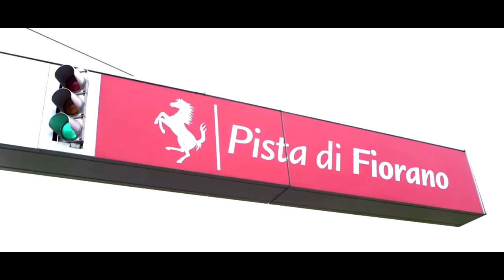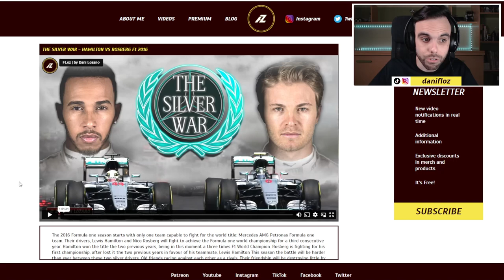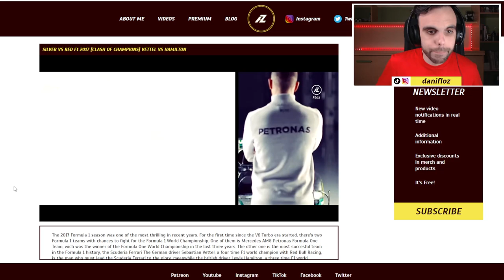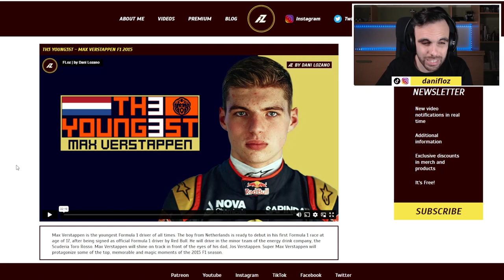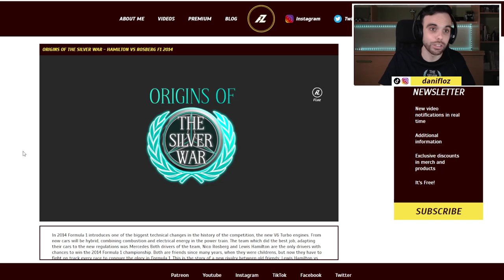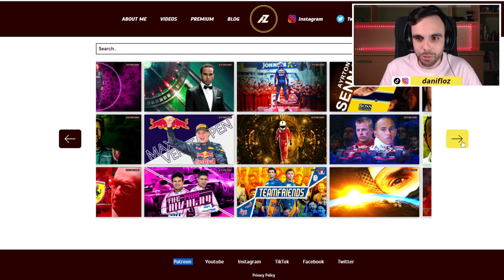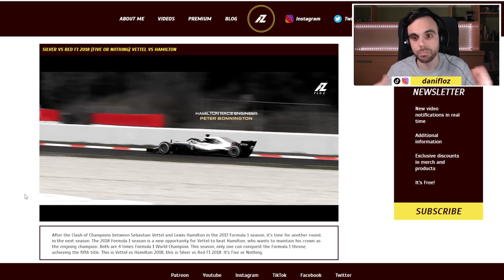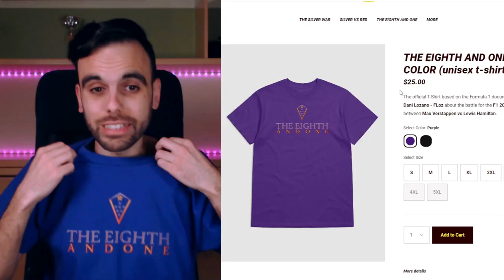All SECRETS Behind the INTRO of my F1 DOCUMENTARIES (Silver War, Silver vs Red, The Eighth And One)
In this video I've watched the eight intros of the eighth Formula 1 documentaries I've made for until the moment:

Vettel First Year In Red: The documentary about the first season in Ferrari of the four times Formula one World Champions and german driver: Sebastian Vettel

The Silver War F1 2016: The documentary about the championship fight between the two Mercedes AMG Petronas drivers: Nico Rosberg and Lewis Hamilton

Silver vs Red F1 2017 - Clash of Champions: The documentary about the battle for the 2017 Formula one Championship between the Ferrari driver and four times World Champion: Sebastian Vettel vs the Mercedes AMG Petronas drivers and three time Formula One champion (at that time) Lewis Hamilton.

TH3 YOUNG3ST - Max Verstappen: The documentary about the first season in Formula one with Scuderia Toro Rosso in 2015 of the young dutch driver: Max Verstappen.

Origins of The Silver War F1 2014: The documentary about the championship fight between the two Mercedes AMG Petronas drivers: Nico Rosberg and Lewis Hamilton, but two years before The Silver War F1 2016 documentary, being the prequel.

Vettel Second Year In Red: The documentary about the second season in Scuderia Ferrari of the four times Formula one World Champions and german driver: Sebastian Vettel. This video is the sequel of Vettel First Year In Red.

Silver vs Red F1 2018 - Five or Nothing: The documentary about the battle for the 2018 Formula one Championship between the Ferrari driver and four times World Champion: Sebastian Vettel vs the Mercedes AMG Petronas drivers and four times Formula One champion (at that time) Lewis Hamilton. This video is the sequel of Silver vs Red F1 2017 - Clash of Champions.

The Eighth And One: The documentary about the championship fight durign the Formula one 2021 season between the seven times Formula 1 World Champions and Mercedes AMG Petronas drivers: Lewis Hamilton vs the dutch driver  of Red Bull Racing: Max Verstappen.

0:00 Vettel First Year In Red [Intro]
5:35 The Silver War F1 2016 [Intro]
9:06 Silver vs Red F1 2017 - Clash of Champions [Intro]
15:39 TH3 YOUNG3ST Max Verstappen [Intro]
19:06 Origins of The Silver War F1 2014 [Intro]
22:34 Vettel Second Year In Red [Intro]
27:41 Silver vs Red F1 2018 - Five or Nothing [Intro]
33:54 The Eighth And One F1 2021 [Intro]